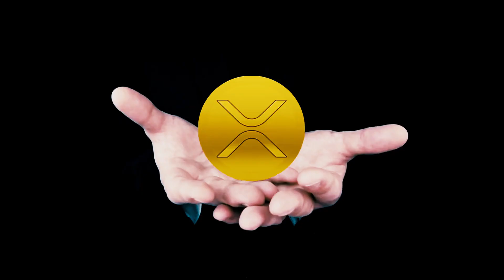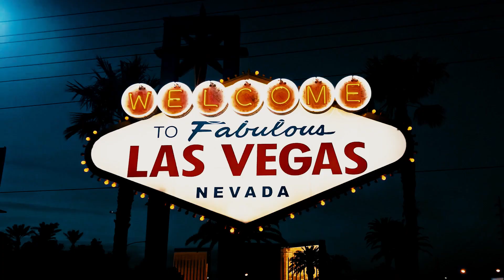GHOST 2 (feat. Tales From The Crypto & Lady E)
(News, Crypto, Music, DLT, Blockchain, Staking, Wealth)
◽Find me @
Timestamps 📍
to sign up for Crypto.com and we both get $25 USD :) (Metal Debit Cards)

◽Keep Crypto Safe | Hardware Wallets